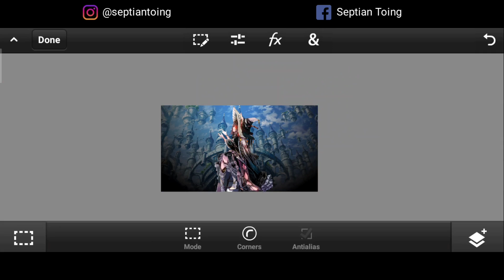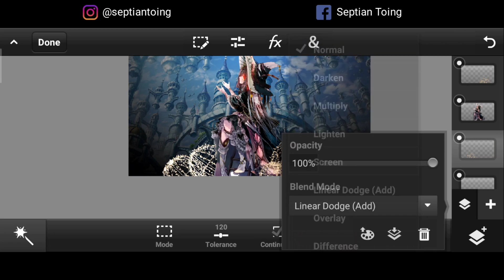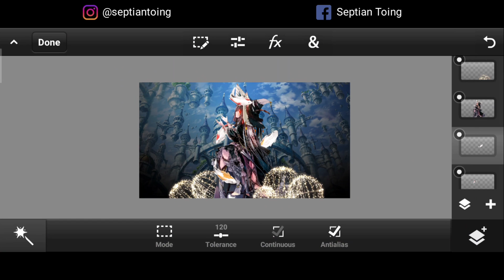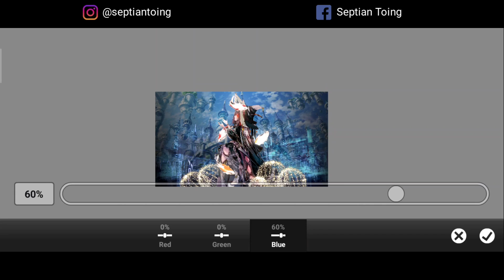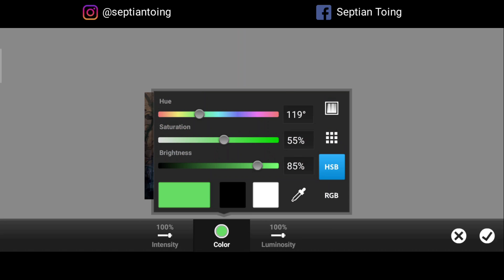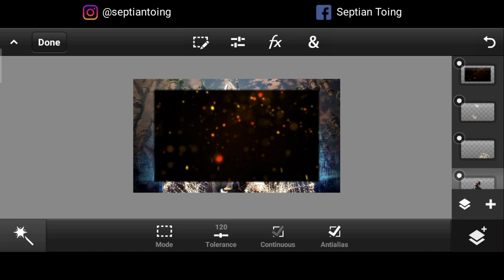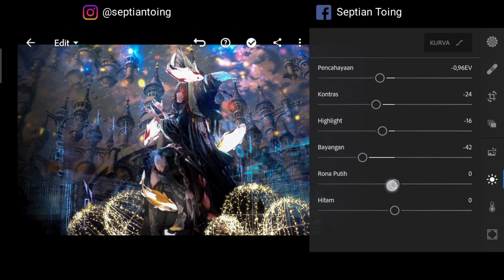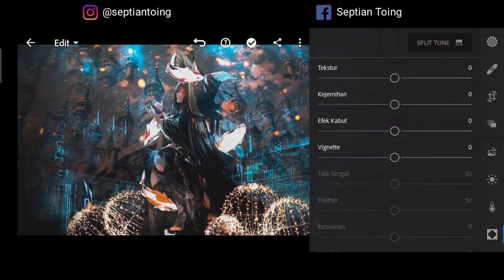Tutorial Anime Gfx Manipulasi Fantasi - Photoshop Touch Android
Cara Membuat Anime Manipulasi, How to make a cool Anime Manipulation Fantasy, Tutorial Anime Gfx Manipulasi

📌Link Download Resource Used

📌Photoshop Touch 9.9.9

Music Credits

photoshop touch mod,
photoshop touch best editing,